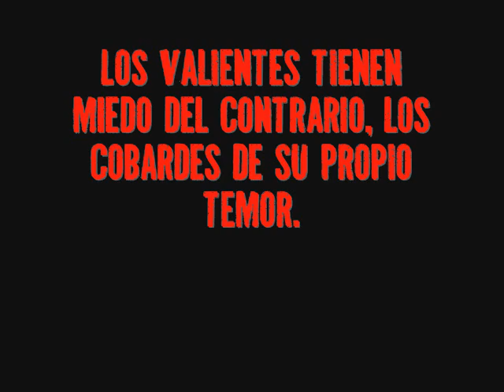Machetazos - Brujeria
Del disco Mextremist! Gratest Hits (2001)